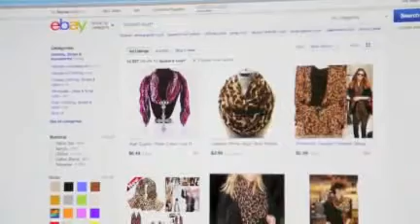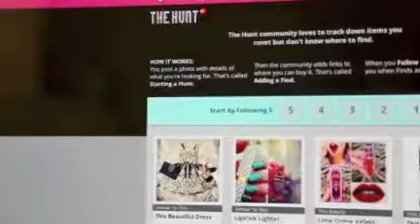Lecueder advierte "inequidad fiscal" en las compras por Internet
El empresario considera las ventas online una competencia "injusta", y apela a que se liberen los impuestos en las importaciones.